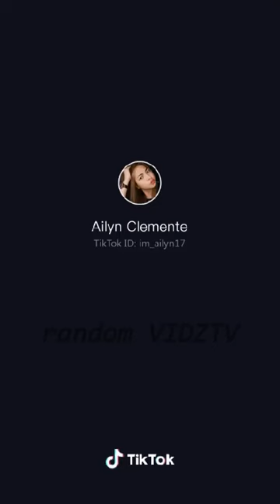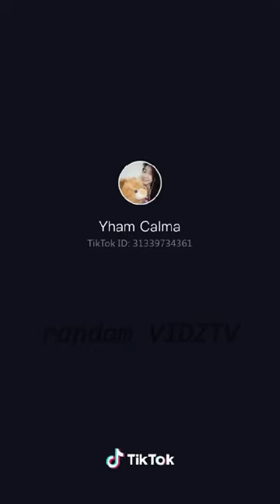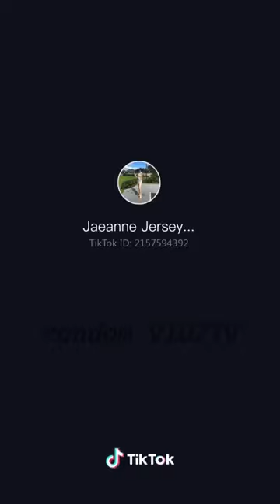Best Pinay Tiktok Sexy Compilation Best of 2019 So far.. PART 3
Best Random Entertainment Video Compilations
The content of the video is not intended to offend
the viewer or the individuals who are present in this video.